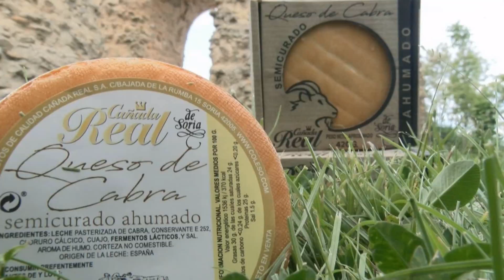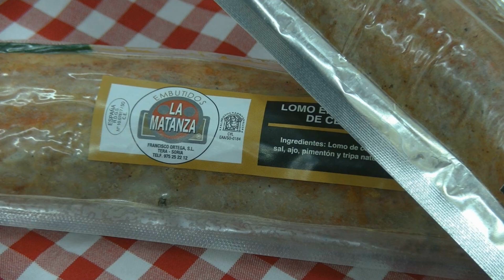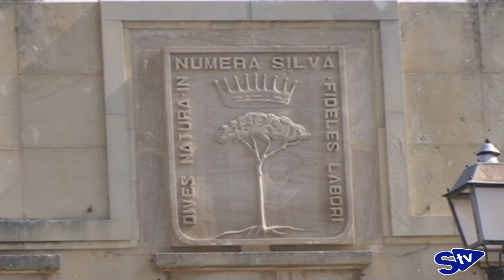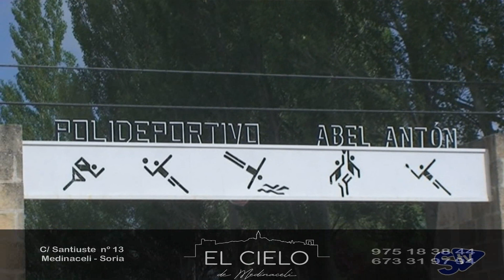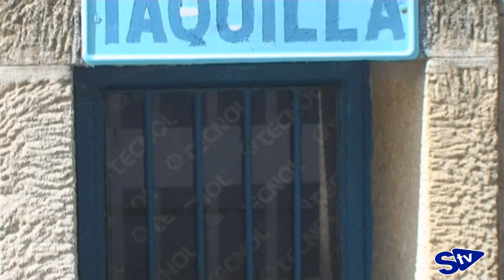Ricardo Corredor "Abriremos las piscinas de Tardelcuende con todas las recomendaciones del Gobierno"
El alcalde del municipio pizorrero explica a SoriaTV cómo se ha iniciado este primer día de Fase 1 en la localidad. Corredor anuncia que las piscinas de Tardelcuende se abrirán con las medidas exigidas por el Gobierno, para garantizar la seguridad de todos los usuarios. Analizamos además la situación del sector resinero y el estado de salud de los vecinos y los usuarios de la residencia.